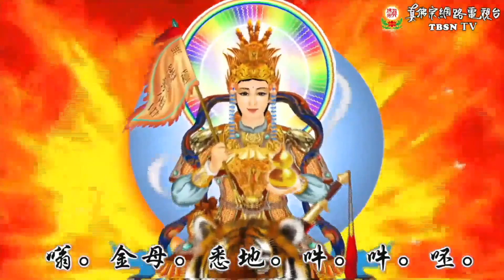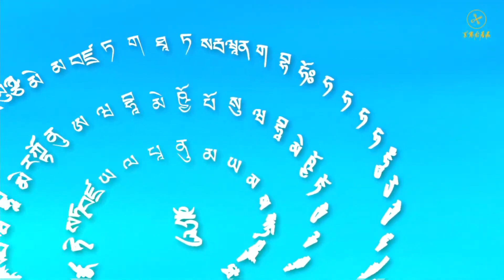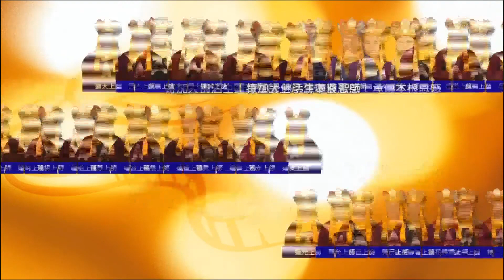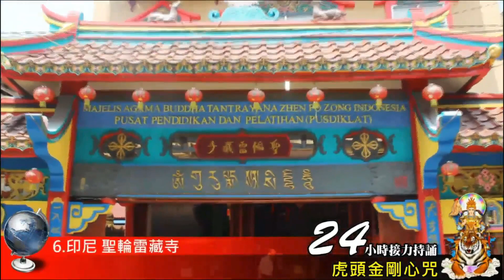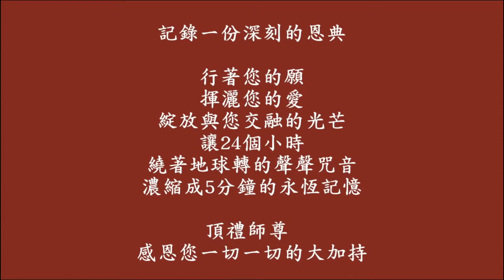2022年1月2日聖尊蓮生活佛盧勝彥主持「虎頭金剛」護摩大法會及開講「金剛經」-彩虹雷藏寺（完整版）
2022年1月2日聖尊蓮生活佛盧勝彥主持「虎頭金剛」護摩大法會及開講「金剛經」-彩虹雷藏寺（完整版）